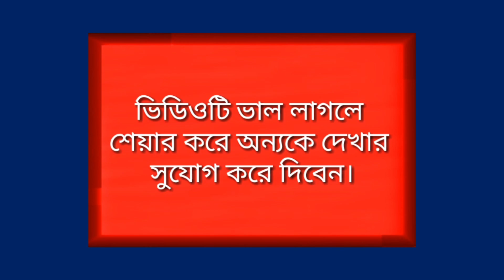পুরষত্বহীনতার সমাধান এই কয়েকটি ঔষধের মধ্যে,(লি*ঙ্গে চাপ দিলেই বীর্যক্ষয়)।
Some best homoeo medicine.
🌿কারন হচ্ছে ~
★হোমিওপ্যাথি কার্যকরী
★স্হায়ীভাবে আরোগ্য হয়
★পাশ্বপ্রতিক্রিয়া নেই বললেই চলে

🩺Dr.Md.Forhad Hossain
D.H.M.S(B.H.B),DHAKA
Pdt(Hom)
Consultant:Homoeopathic  Medicine
💁‍♂️পরামর্শের জন্য ফি লাগেনা তবে প্রেসক্রিপশন নিতে ফি প্রযোজ্য।